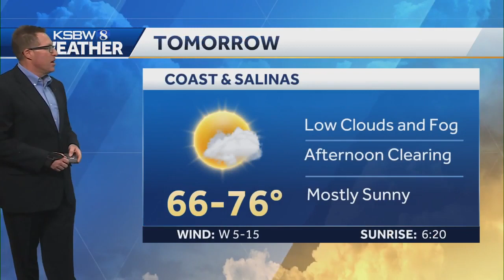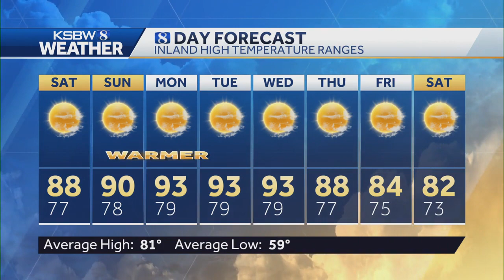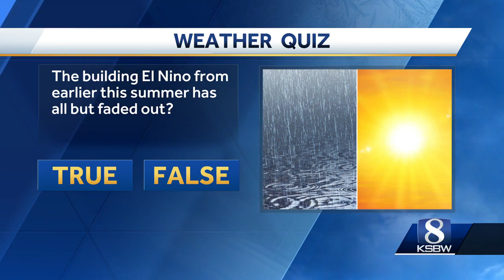Warming trend for the weekend